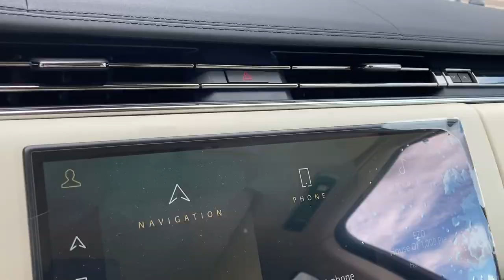How To Video - Air Suspension Remote Controls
Going over how to adjust the rear suspension on the 2023 Range Rover. There are various reasons why you might want adjust its height from the exterior while you are in a position to see it. I.e. lining up something to tow. Note you must turn the hazards on in order for this feature to work￼.